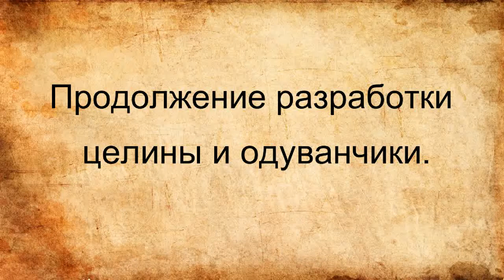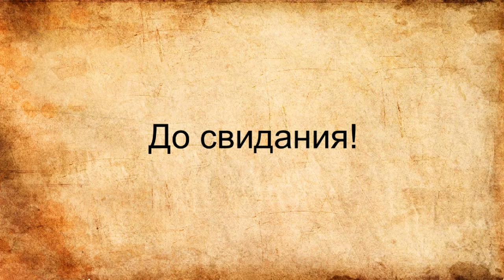Продолжение освоения целины и одуванчики